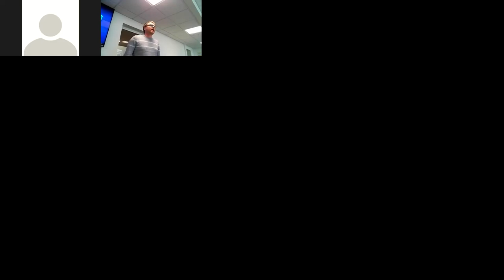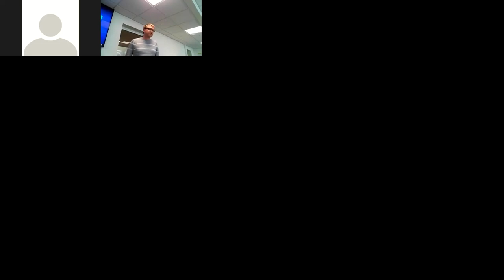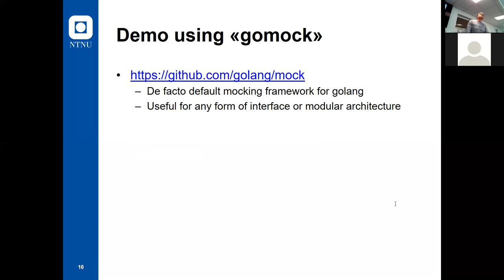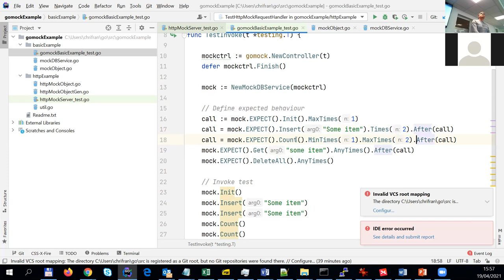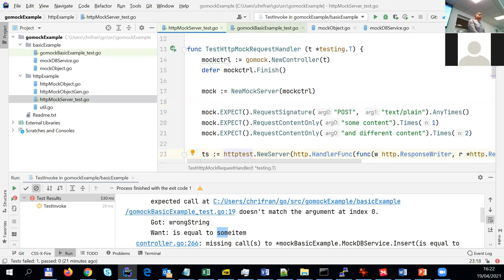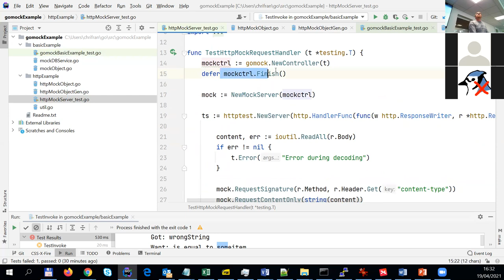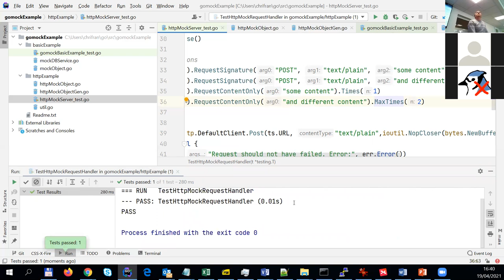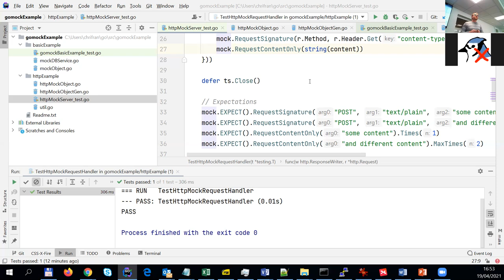PROG2005: Mocking using gomock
Introduction to mocking using gomock, and use with web services